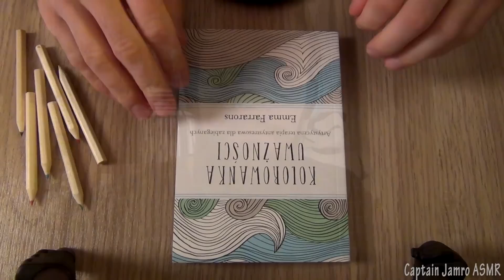ASMR Anti-Stress Art Therapy (The Mindfulness Colouring Book)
If you like it, I will colour more next time. If you don't, then let me know and I will never ever touch any coloring book again (even with five-meter stick).

Time stamps:
0:00 Introduction
6:30 Hunting
7:06 Colouring
31:38 Epilogue